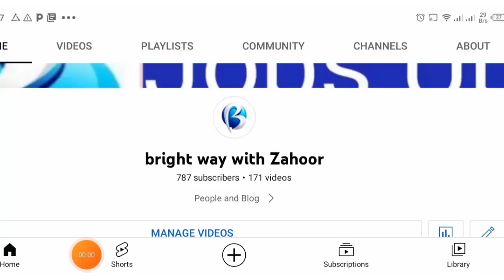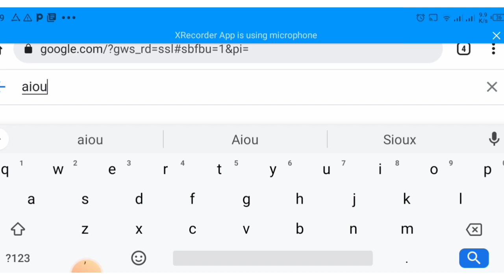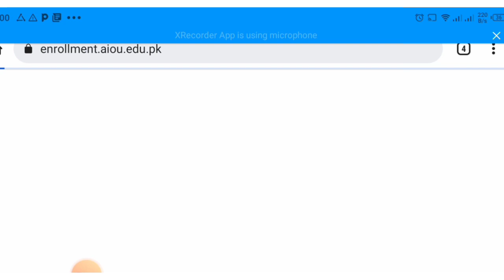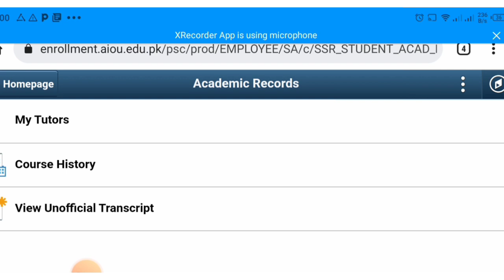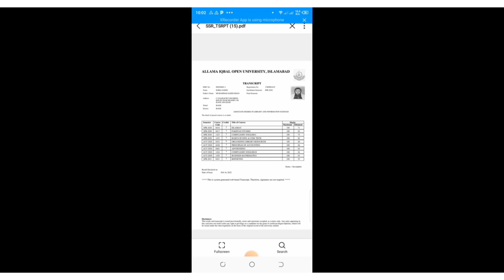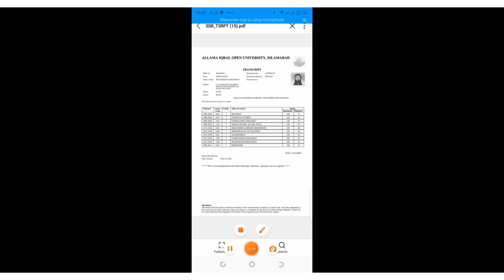aiou ba b.com ad full result card show result updated brightway with zahoor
aiou ba full result card show result updated  brightway with zahoor
aiou ba full result uploaded
ba result
aiou ba mukmal result